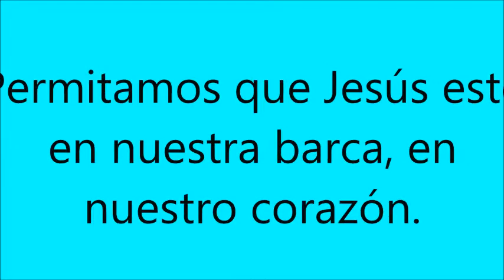DIOS SALVANOS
Nada que temer si entramos a la barca con Jesús de Nazareth